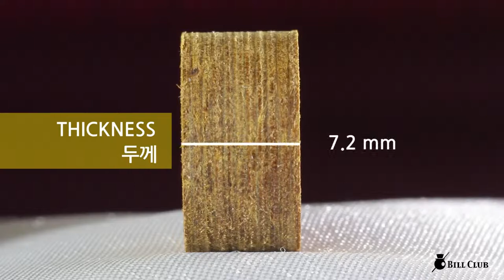인스트로크 당구 큐 팁 M / Instroke billiards Cue tip M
인스트로크 당구 큐 팁 M
Instroke billiards Cue tip M